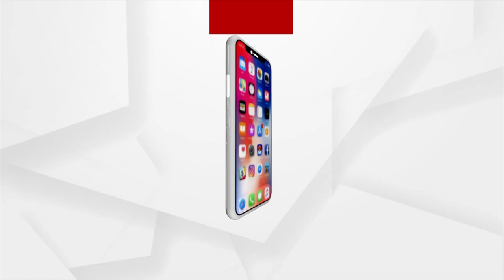Who Is Behind Impure Water Supply In Joranda?